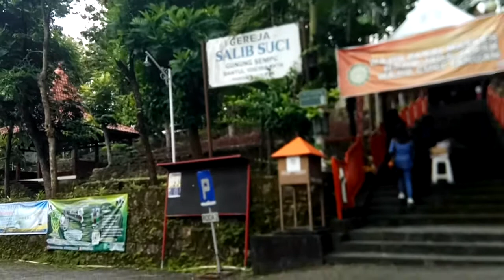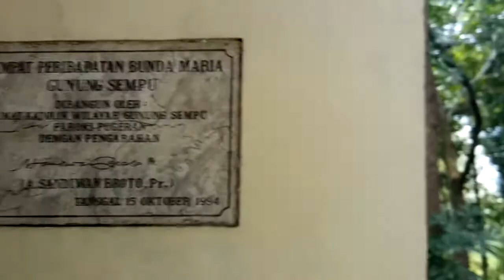Touring Ziarah Ke 9 Goa Maria-Part #7 Goa Maria Gereja Salib Suci Gunung Sempu Paroki Pugeran Bantul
Halo teman-teman YouTube sebangsa dan setanah air salam sehat dan sukses selalu untuk kita semua.
Konten kali ini masih seputar touring ziarah katolik ke 9 goa Maria di Jawa tengah dan Daerah Istimewa Yogyakarta.
Tujuan ke 7 kali ini kita berada di Paroki Pugeran Bantul yaitu di Gereja Salib Suci Gunung Sempu atau goa Maria gunung Sempu.
Goa Maria ini berada di lingkungan gereja salib suci dan berada di atas bukit sehingga pemandangan sekitar masih alami nuansa alam.
Berikutnya kita akan menuju goa Maria yang ke 8 dimanakah itu,,,mari saksikan terus ya gaes. Terima kasih Berkah Dalem